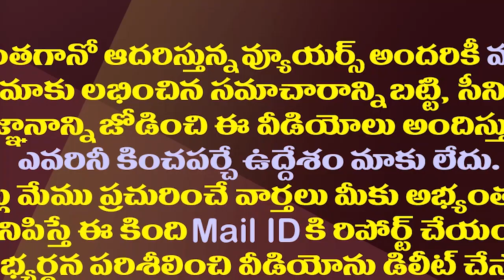మళ్ళీ ఓటమి తప్పదా..లోకేష్ కు మంగళగిరిలో వరుస షాక్ లు| YCP In The Process Of Defeating Lokesh Again